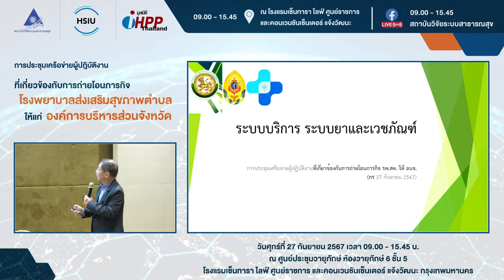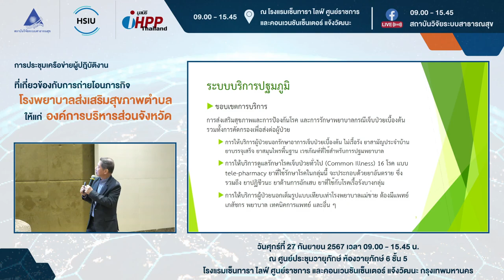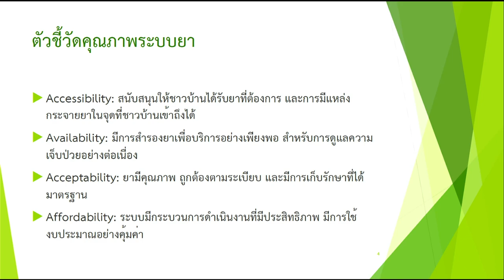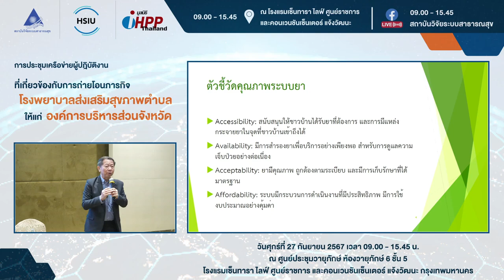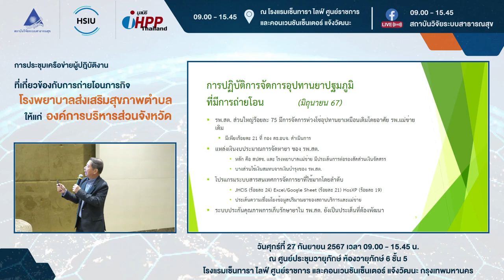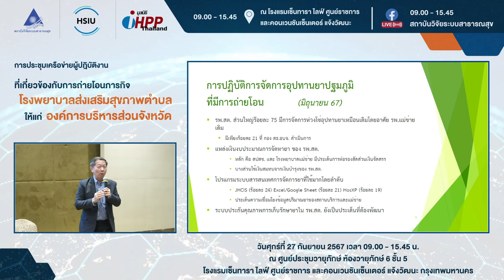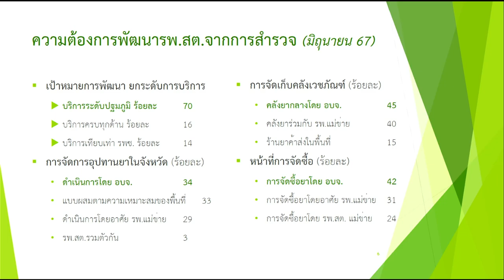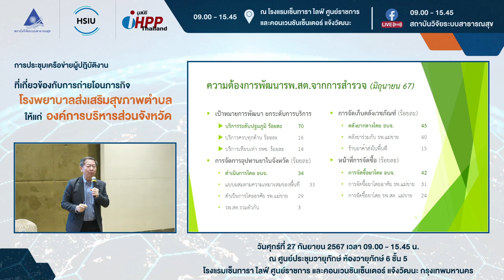การประชุมเครือข่ายผู้ปฏิบัติงานที่เกี่ยวข้องกับการถ่ายโอนฯ Session 4 (ห้องย่อย2)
การประชุมเครือข่ายผู้ปฏิบัติงานที่เกี่ยวข้องกับการถ่ายโอนภารกิจโรงพยาบาลส่งเสริมสุขภาพตำบลให้แก่องค์การบริหารส่วนจังหวัด Seesionที่ 4 - ห้องย่อยที่ 2 ช่วงแลกเปลี่ยนเรียนรู้จากตัวแทนพื้นที่ หัวข้อ ระบบบริการและระบบยาและเวชภัณฑ์